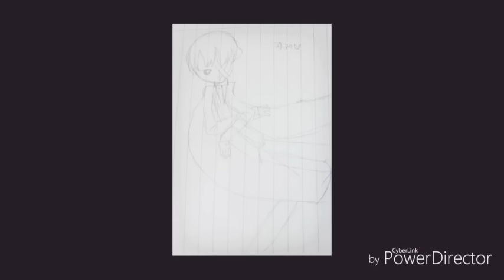메이드&신사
수고하셨어요..!!!♥
good..!

기분 개같다. ^^
도용새끼들 사칭새끼들
다죽여버릴거야...